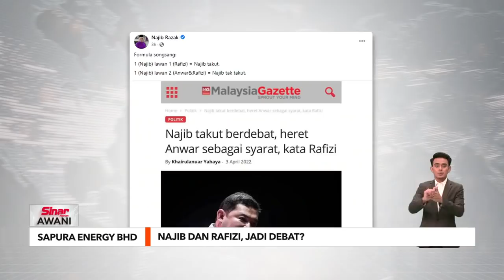Sapura Energy Berhad | Najib Razak dan Rafizi Ramli jadi ke berdebat?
Datuk Seri Najib Tun Razak dan Rafizi Ramli, masing-masing dikatakan sanggup berdebat berhubung isu Sapura Energy Berhad.

Bagaimanapun, belum dapat dipastikan sama ada syarat di antara pemimpin itu sanggup diterima oleh kedua-dua pihak.